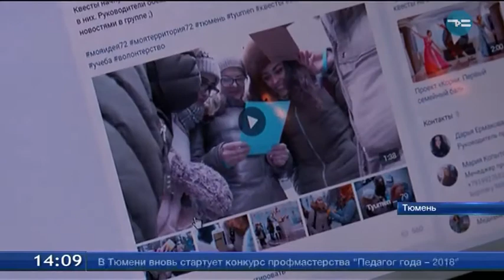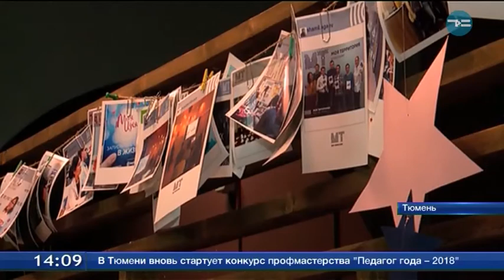Моя идея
В Тюмени продолжается приём заявок на конкурс «Моя идея». Организаторы готовы дать на воплощение проекта до 200 тысяч рублей. Участвовать могут не только жители областного центра, но и всего юга области. На какие добрые дела можно потрать деньги?
Так шумно и интересно здесь бывает раз в неделю. Когда в детское отделение приходят волонтеры. Преподаватель школы искусств Виктория Семиренская придумала проект «Краски жизни». Специально для тех, кто вынуждены проводить время в больничных палатах.
Александра Ногина, бабушка пациентки детского отделения ОКБ №1: «В больнице лежим неделю, но чем в палате заниматься? В планшет смотрит ребенок, в телефоны, книги иногда читаем, порисуем. А тут общение, деток много, интересно. И она любит заниматься рукоделием, моя внучка».
Сегодня они делают совушек. Простая бумажная поделка объединила весь этаж. В итоге каждый ушел в палату с новой игрушкой.
Кристина Обухова пациентка детского отделения ОКБ № 1: «У меня получилась очень красивая сова. Мне было очень интерес».
Виктория, автор проекта «Краски жизни», стала победителем конкурса «Моя идея» в 2017-м. Денег гранта хватило почти на год.
Виктория Семиренская, автор проекта «Краски жизни»: «На каждый мастер-класс в среднем уходит около 500 рублей. Бумага, клей, дыроколы - все это стоит денег. Раньше это из своих карманов, по волонтерам где-то искалось, сейчас гораздо проще. Пошел в магазин, выбрал всё, что нужно, купил и пришел к детям с уже готовым хорошим материалом».
Прием заявок на конкурс уже начался. Победители прошлого года тоже могут участвовать, но уже с другими проектами.
Мария Федоренко, руководитель грантового конкурса «Моя идея»:
«Это проекты, решающие общественно значимые проблемы. Это может быть из разных сфер - как образование, как медиа, как ЗОЖ и спорт, как патриотика и так далее. Второе основное направление - это добровольчество и волонтерство, так как 2018 год - это год, посвященный добровольчеству. Это проекты для школьников и студентов. И это творческие проекты».
Организаторы ждут заявок не только от Тюмени. География участников - весь юг Тюменской области. Есть проект для Тобольска.
Александр Теренин, участник конкурса «Моя идея», г. Тобольск: «Попробовать создать экстремальную интернет-игру о нашей истории. Нам уже 430 лет, мы чуть ли не самый старейший город в области. Об этом все знают. Это будет наша тобольская версия знаменитой игры «Форт Боярд».
Заявить о своем участии в конкурсе «Моя идея» можно до 28 февраля.